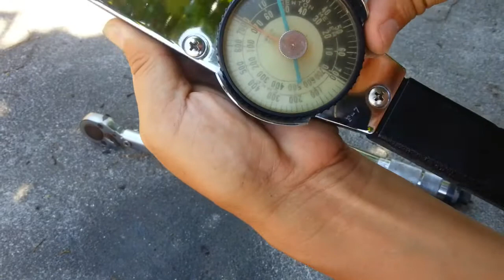拿扭力板手出來鎖,就是專業的象徵?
對的工具在錯的人手上會比較好.還是錯的工具在對的人手上一樣能發揮用處?
正確的觀念比較重要喔!
扭力扳手在一般使用者手裡該注意哪些細節,就不聊什麼國際標準或專業名詞! (Torque Wrench)